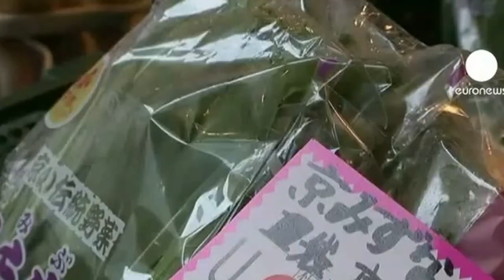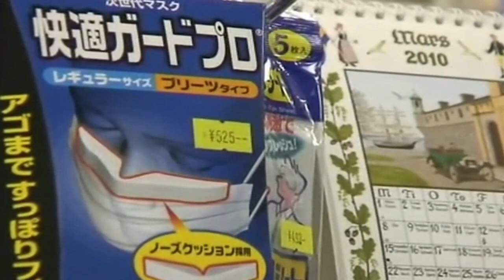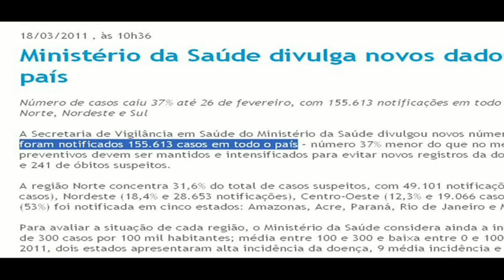Jornal de Sábado - 26.03.2011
Nesta edição você vai conferir as últimas informações sobre a situação na Usina Nuclear de Fukushima;

Na Líbia, um cenário de guerra toma conta das ruas. Forças militares internacionais atacam tropas ligadas ao ditador Muammar Kadhafi;

Morre aos 79 anos a atriz Elizabeth Taylor;

Direto de Brasília todas as informações sobre a visita do presidente dos Estados Unidos, Barack Obama, no Brasil;

Na Alemanha o famoso urso polar "Knut" é encontrado morto no zoológico de Berlim;

Direto de São Paulo, o novo correspondente, Danilo Fernandes, mostra a situação preocupante da dengue no Brasil;

E mais, dicas importantes de como se prevenir do "kafunsho", a alergia aos pólens das flores.